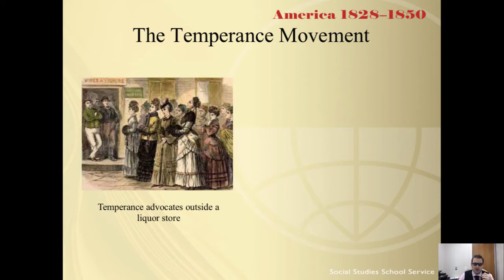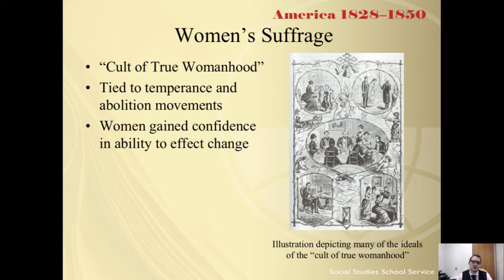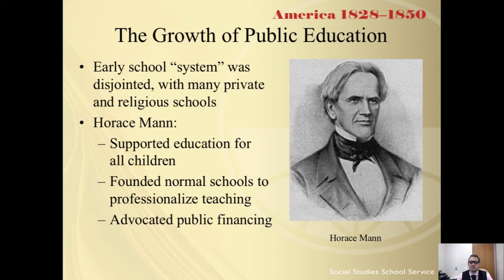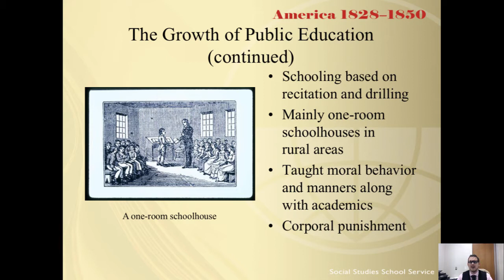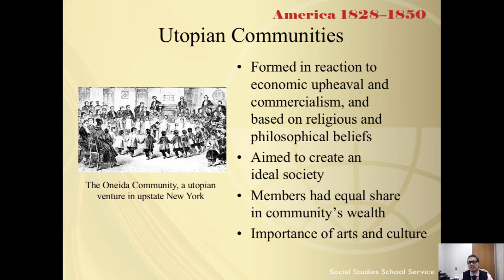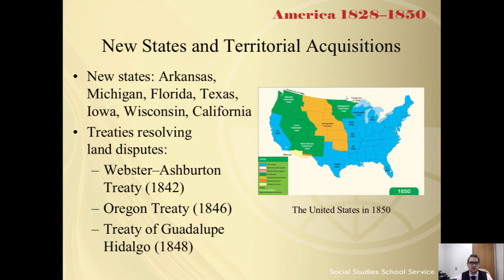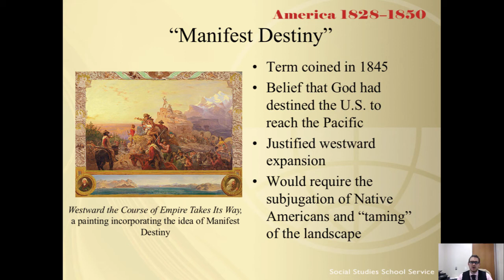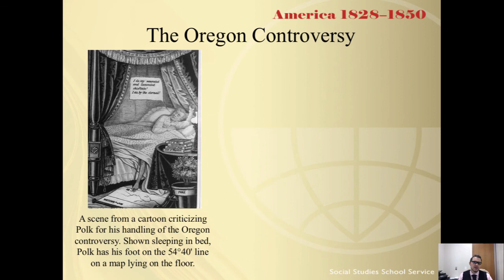America 1828- 1850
In this presentation I will take you from the Women's Temperance Movement and the Oregon Trail the annexation of Texas by President Polk.

Table of Contents:

00:00 - The Temperance Movement
01:53 -  Women’s Suffrage
03:04 - Women’s Suffrage (continued)
05:49 - The Growth of Public Education
07:39 - The Growth of Public Education (continued)
07:45 - Transcendentalism
07:47 - The Growth of Public Education (continued)
09:47 - Transcendentalism
09:48 - Transcendentalism
11:28 - Utopian Communities
13:20 - Utopian Communities (continued)
15:42 - Discussion Questions
15:49 - New States and Territorial Acquisitions
17:20 - The Oregon Trail
19:20 - “Manifest Destiny”
20:26 - James K. Polk
24:09 - The Oregon Controversy